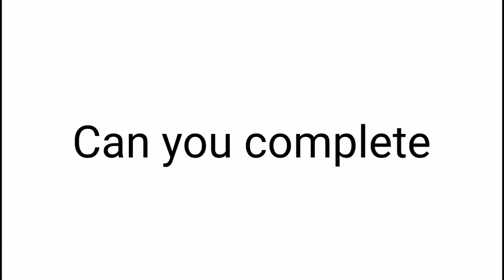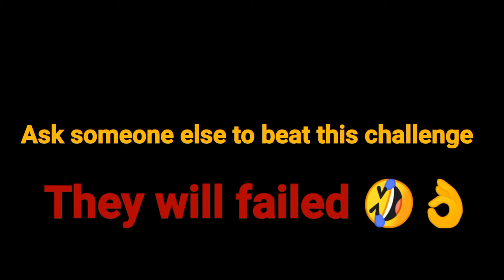Can you complete these mystery challenges?